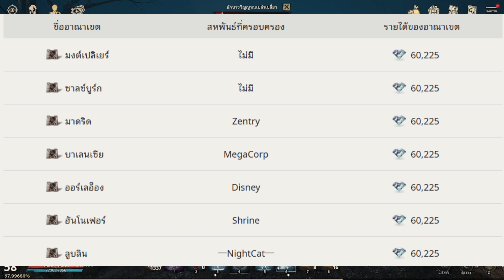Night Crows | Crusade